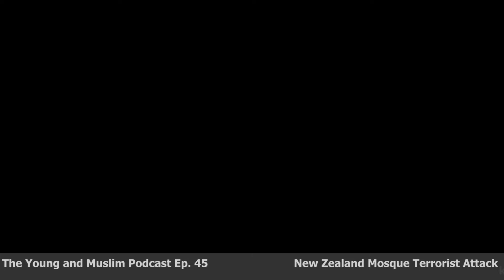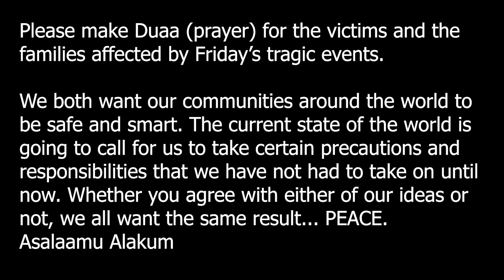The Young and Muslim Podcast Ep.45: New Zealand Terrorist Attack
Asalaamu Alakum everyone. It brings us great sorrow that 49 of our brothers and sisters, and counting, have been wrongfully slain during our blessed day of Friday prayers. Jummah is a communal gathering that Muslims go to every Friday to learn and remember our Lord.

It was on this day that a White Supremacist Terrorist came in an killed countless children, women, and men all in the name of hate and evil.

Although there is mourning taking place this is also a time for us to talk about solutions to our issues within our community that can help prevent situations such as the one in New Zealand.

We recognize that this is a very serious and sensitive topic, so if anyone has issue with our opinions we would like to firstly say that we are praying deeply for the victims and their families and we are also giving our Duaas for the billions of Muslims around the world to be safe and smart.